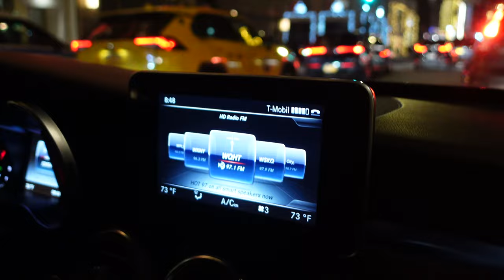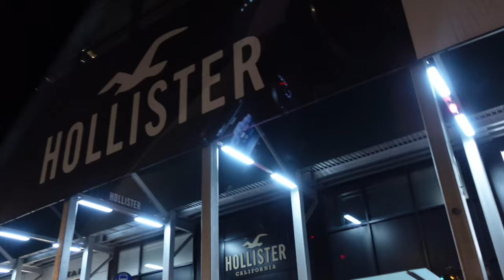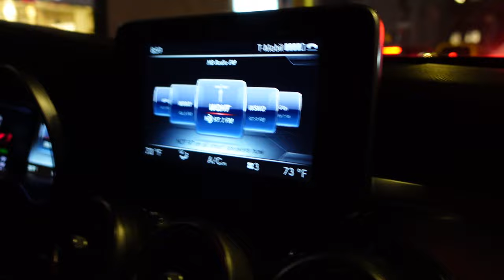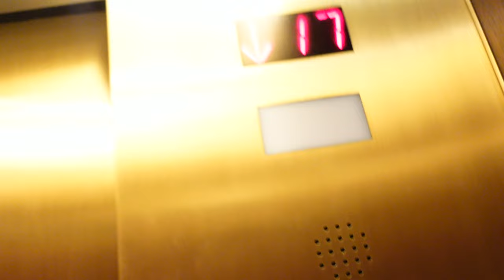I TOOK THE FAMILY TO EXPERIENCE CHRISTMAS IN NEW YORK CITY!(VLOGMAS)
WE TOOK A TRIP TO EXPERIENCE CHRISTMAS IN NEW YORK CITY!(VLOGMAS)